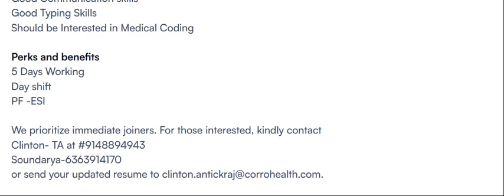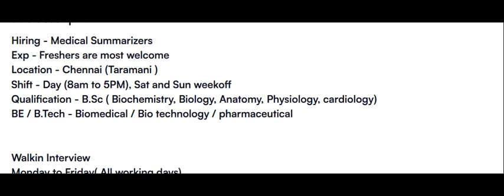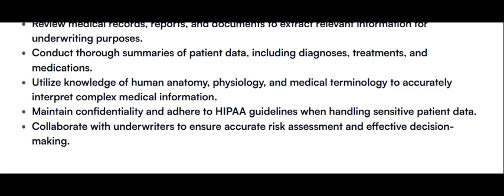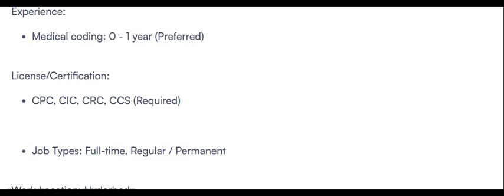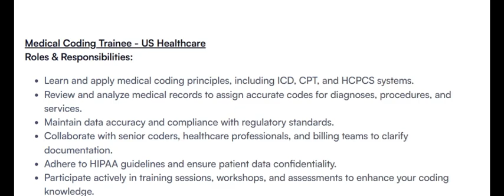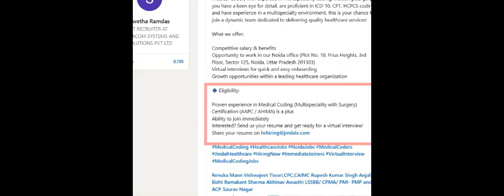MEDICAL CODING JOBS - FRESHERS ONLY_ WALK IN